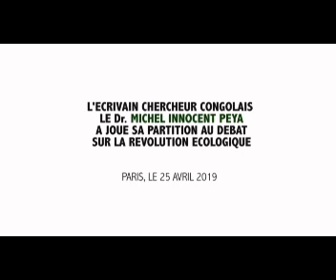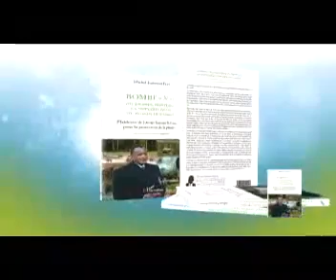Docteur Michel Innocent Péya Participe à la révolution Ecologique